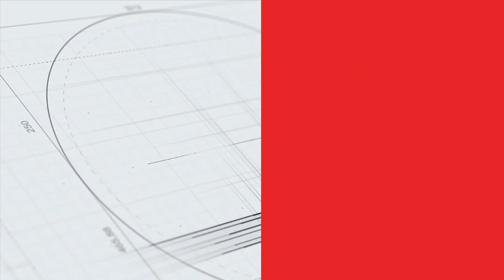Đoàn Thể thao Việt Nam xuất quân, quyết tâm vào Top 3 toàn đoàn SEA Games 32